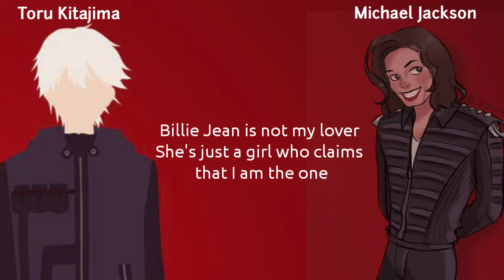Unravel x Billie Jean (Tk x Michael Jackson) Lyrics Video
Unravel X Billie Jean Lyrics Video

•SONG   :  Unravel And Bilie Jean

•Artist    : Toru Kitajima & Michael Jackson

Tags

Billie Jeans Unravel
Unravel x Billie Jeans
Billie Jeans Unravel Lyrics